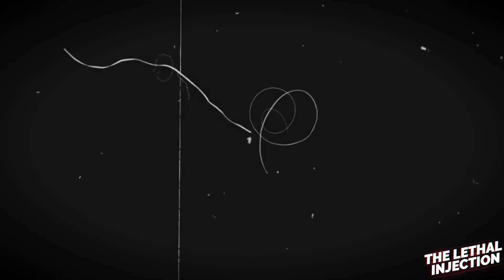WWE: Braun Strowman Custom Titantron